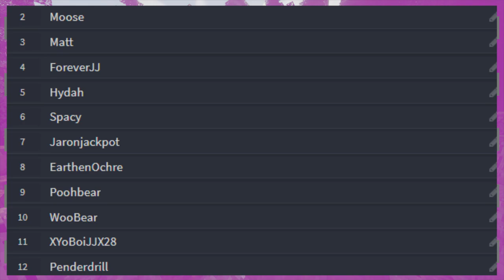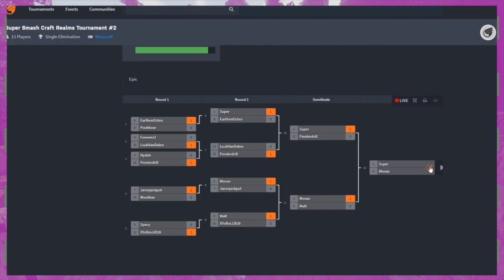Minecraft Smashbros TOURNAMENT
A tournament that our viewers played in, and the winner will decide the next Smashcraft character!

If you liked this video, make sure to check out some of our other stuff

Dream in Super Smash Bros
I made Friday Night Funkin In Minecraft